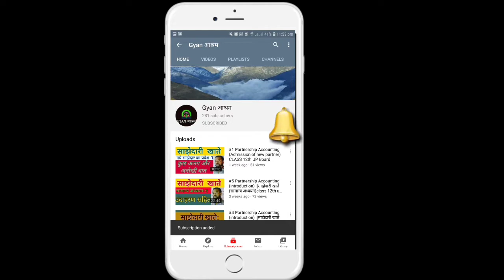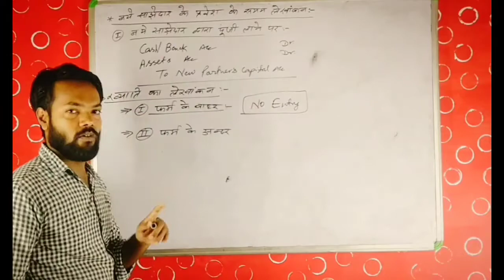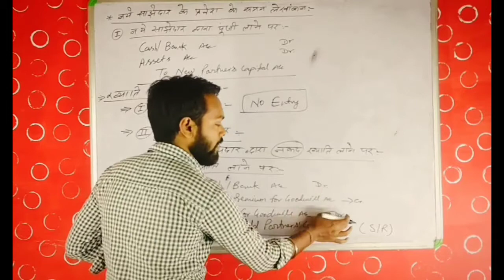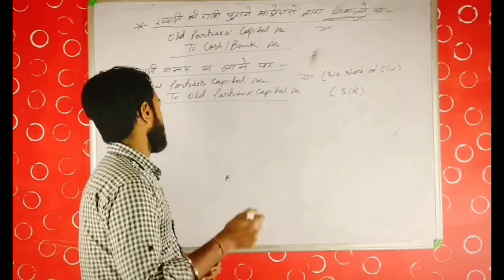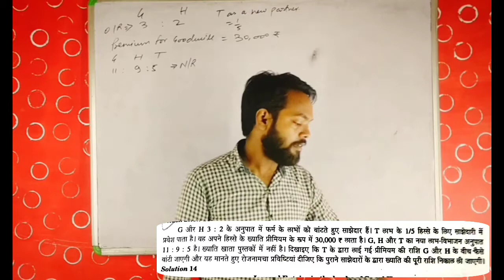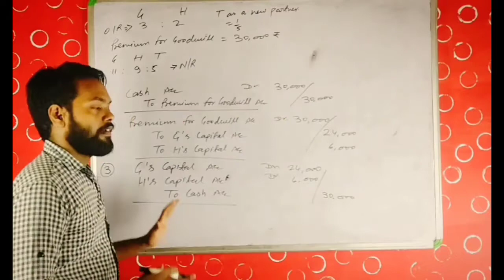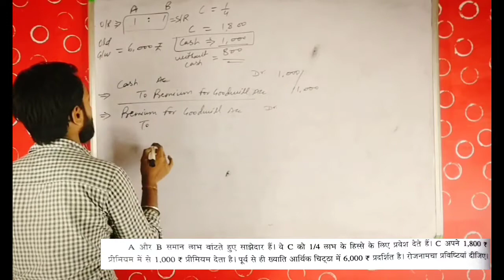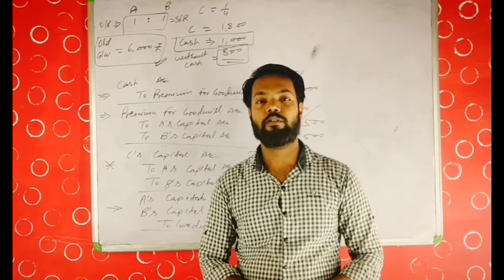#7 Admission of new partner-Treatment of Goodwill |नये साझेदार का प्रवेश| CLASS 12th UP Board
Editor. : Rajmishra and VijayMishra

Topic. : Partnership Accounting (Admission of new partner)

Book. : SM Shukla(class 12th)

Our partner Educational. : SHARDA CLASSES